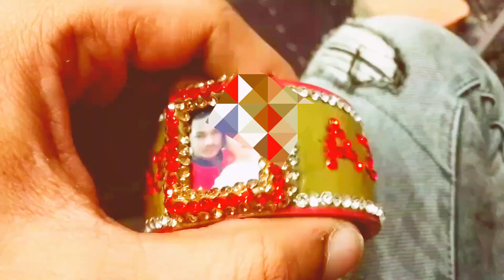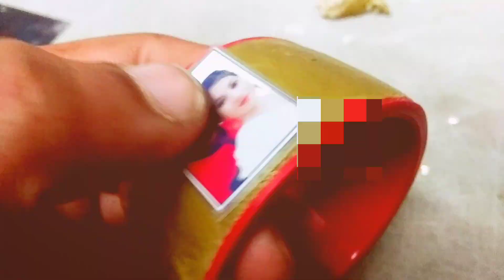naam wala kada।। photo wala चूड़ी कैसे बनाई जाती है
इस वीडियो में मैं आपको यह बतलाया हूं नाम वाला चूड़ी कैसे बनाई जाती है और यह भी मत लाया हूं काफी अच्छा लगता है यह फोटो वाली चूड़ियां और काफी पसंद करती है राजस्थान की महिलाएं लोग और काफी खूबसूरत लगता है उन्हों की हाथ में यह चूड़ियांmonumajdur